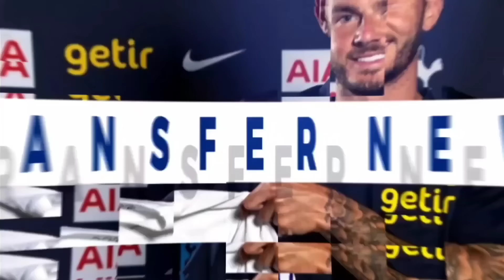TOTTENHAM NEWS: Club Tracking Brazilian Star, Solanke, Toney, Lo Celso Turns Down Move, Højbjerg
+ CONTENT:
* Chris Cowlin goes through all of the latest Tottenham news, rumours and reports.